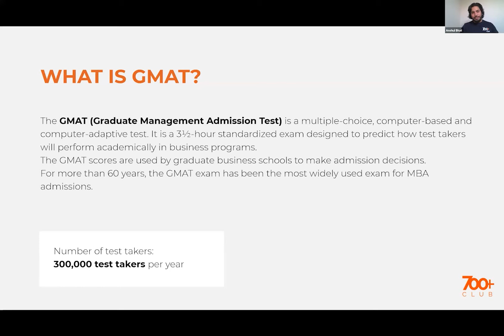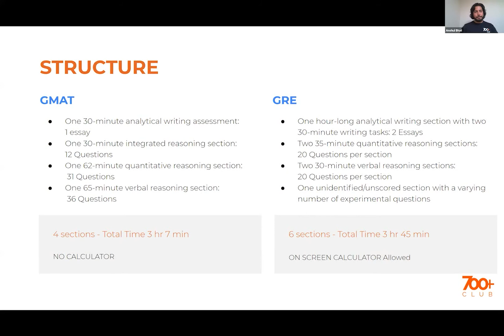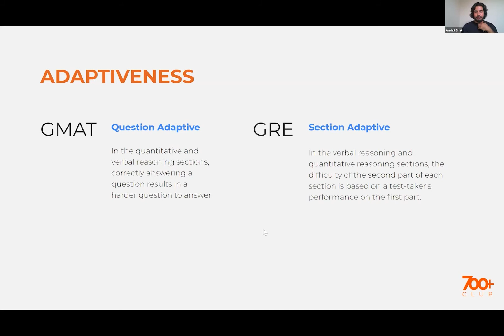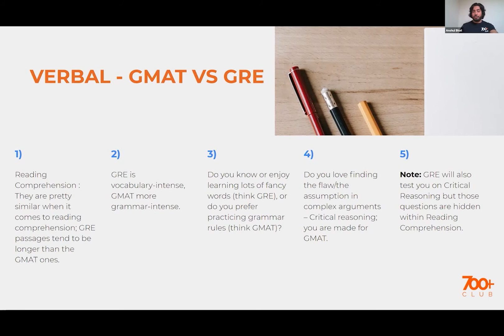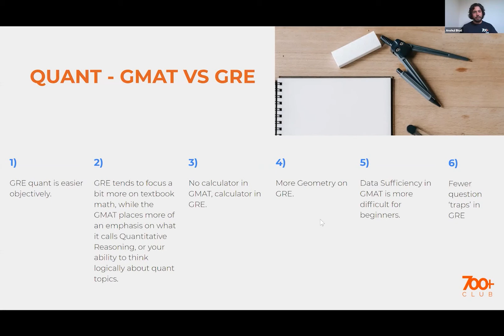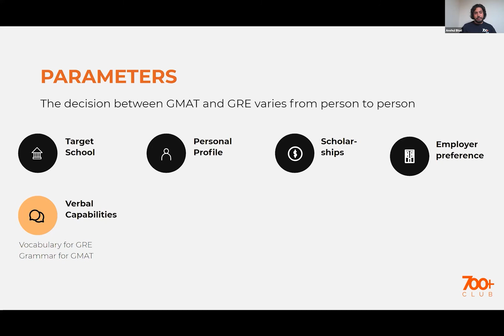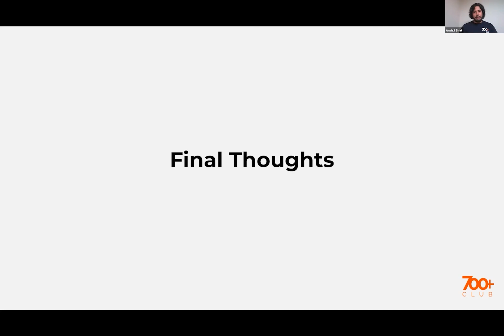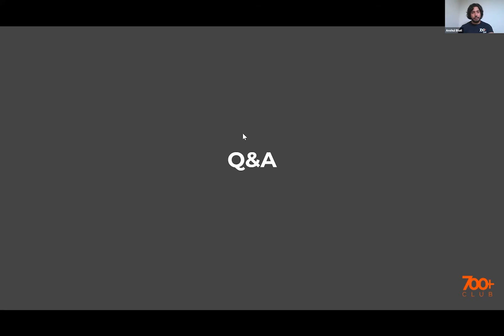GMAT or GRE - Which one should you take?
✏️ This webinar is for everyone who is planning to apply to a Master or an MBA Program and who is not sure which admission test to choose: GMAT & GRE.

🔈 Our speaker is Anshul Bhat is the founder of 700+Club. He is a test prep strategy expert, Quant tutor and top B-school admission guide. He has 10 years of experience in standardized test preparation and has
guided thousands of students to their best scores.